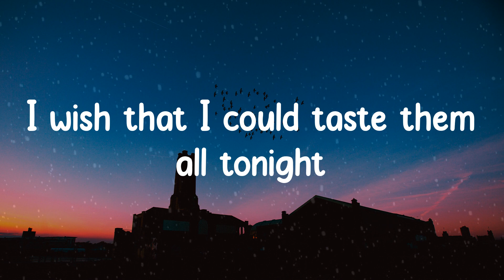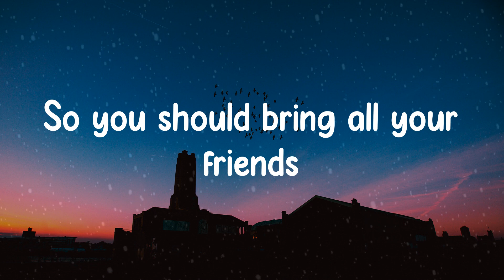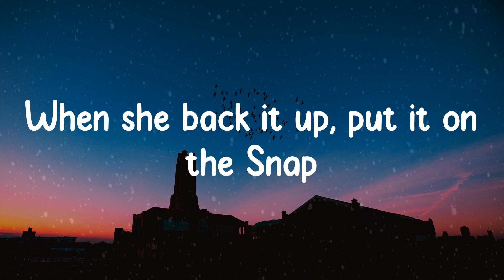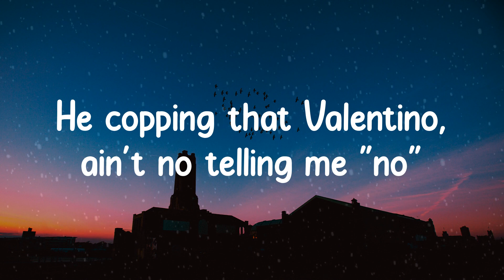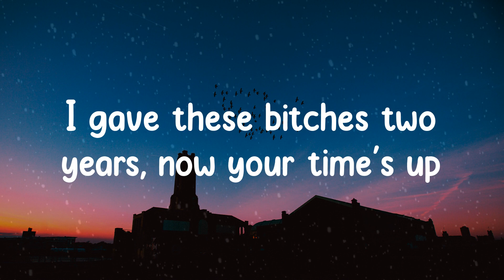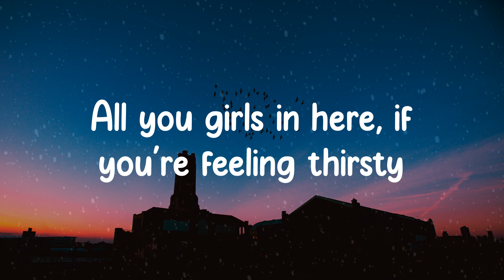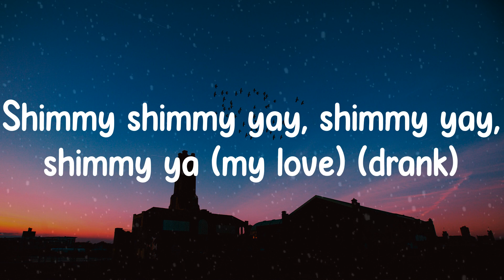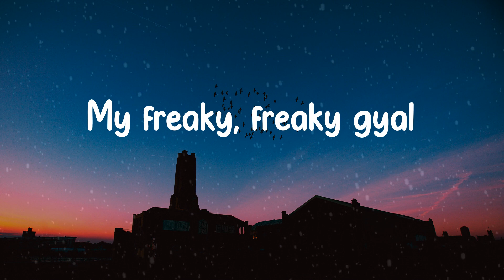🎡 𝙹𝚊𝚜𝚘𝚗 𝙳𝚎𝚛𝚞𝚕𝚘 - 𝚂𝚠𝚊𝚕𝚕𝚊 (𝙻𝚢𝚛𝚒𝚌𝚜) 🎡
Swalla-la-la

🎤 Lyrics:

Drank
Young Money
Swalla-la-la (drank)
Swalla-la-la (swalla-la-la)
Swalla-la-la
Shimmy shimmy yay, shimmy yay, shimmy ya (drank)
Swalla-la-la (drank)
Swalla-la-la (swalla-la-la)
Swalla-la-la
Swalla-la-la (drank)
Swalla-la-la (swalla-la-la)
Swalla-la-la
Swalla-la-la (drank)
Swalla-la-la (swalla-la-la)
Swalla-la-la
Swalla-la-la (swalla-la-la)
Swalla-la-la
Swalla-la-la (drank)
Swalla-la-la (swalla-la-la)
Swalla-la-la
(Young Money)
Swalla-la-la
(J.D)
Freaky, freaky gyal
Swalla-la-la
My freaky, freaky gyal
Swalla-la-la
Swalla-la-la
Derulo